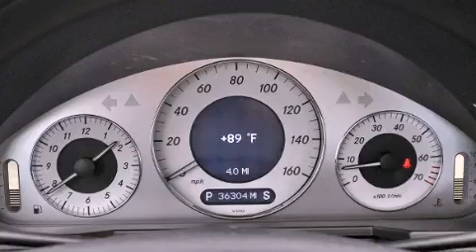Used 2009 Mercedes-Benz E Class Boca Raton FL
Year : 2009
 Make : Mercedes-Benz
 Model : E Class
 Engine : Gas V6 3.5L/213
 Trans . : Automatic
 Exterior : Black
 Miles : 36,280
 Interior : Black
 Stock : 39576

 Used 2009 Mercedes-Benz E Class Lake Worth FL